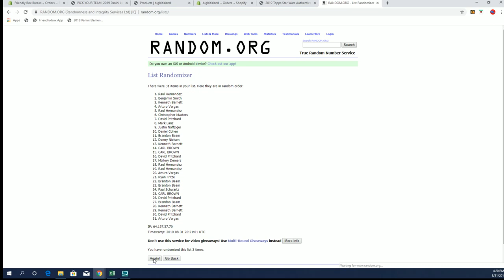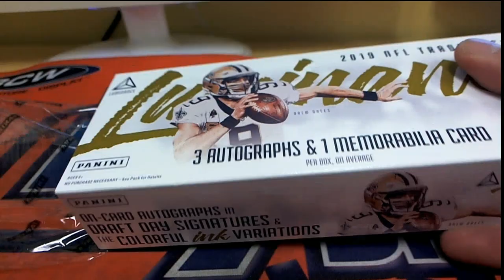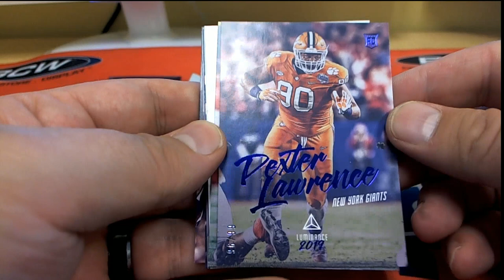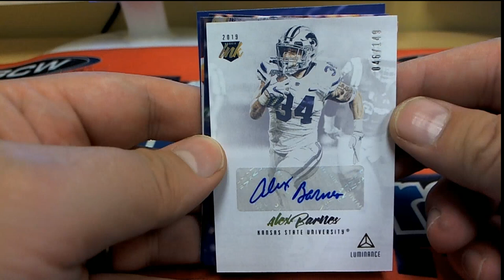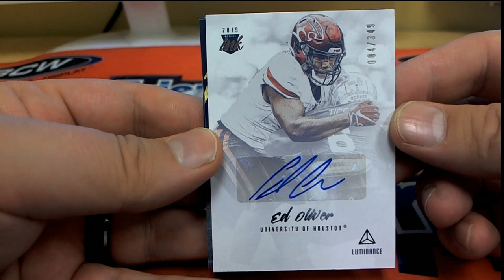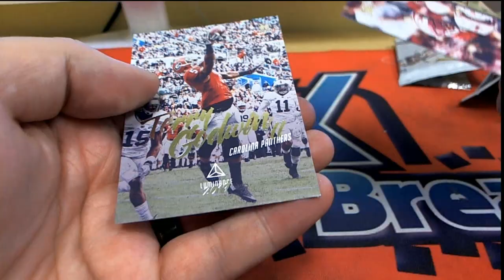2019 Panini Luminance Football Hobby BoxID 19LUMFBPYT301